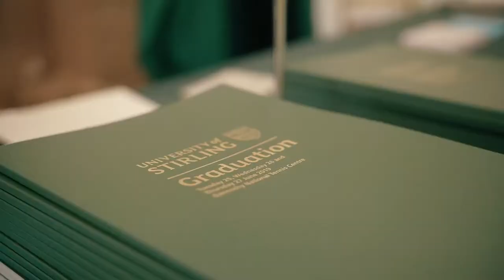June 2019 StirGrad Day 3 Highlights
Highlights from the University of Stirling Graduations on 27 June 2019.

Since its founding in 1967, the University of Stirling has been helping its graduates, staff and students to shape the world.

On 18 September 1967, 164 undergraduate students and 31 postgraduates began their courses at the new Pathfoot Building. Since then we’ve grown to over 14,000 students from over 120 nationalities and we have over 88,000 alumni in 170 countries.

The University is now organised into five faculties:
- Faculty of Arts and Humanities
- Faculty of Health Sciences and Sport
- Stirling Management School